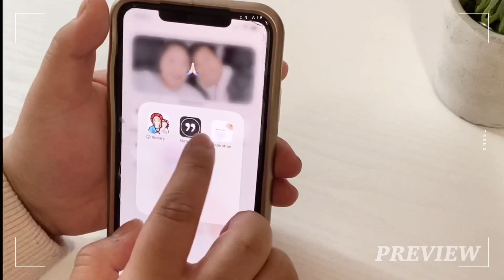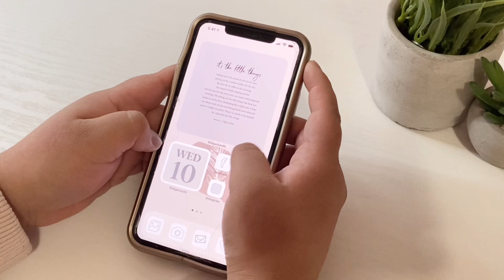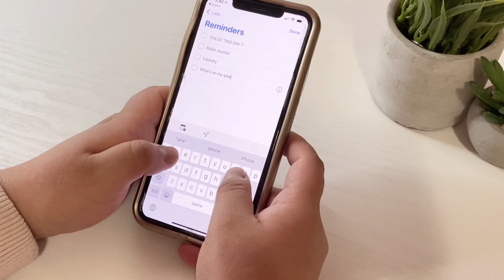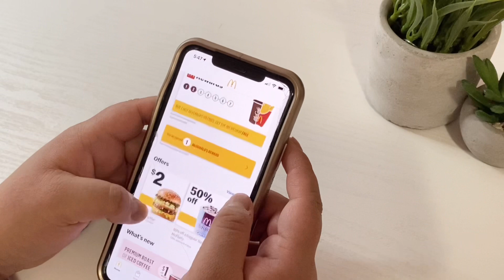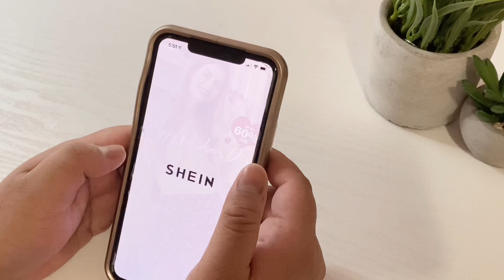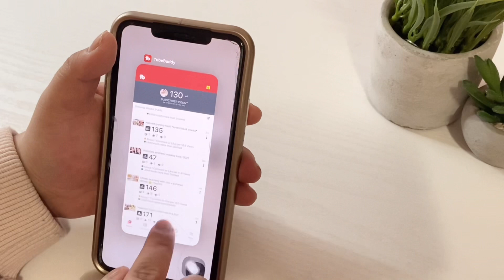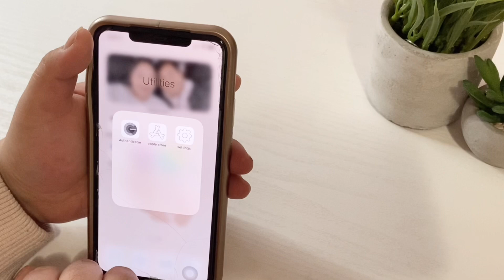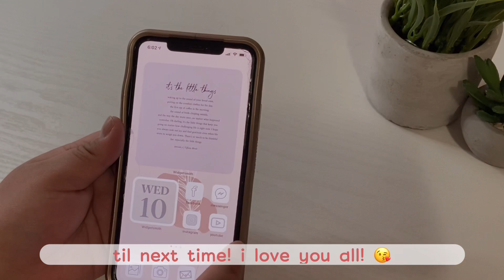WHAT’S ON MY IPHONE? | *ios14* minimalist & aesthetic | essential apps, widgets and productivity ✨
hello its me CAROL!

today's video im sharing with you on "what's on my iphone". this has been so trendy all over youtube and so here i am sharing my minimalist yet aesthetic iphone setup. all the icons app here are personally made by myself and its very pleasing in the eye atleast for me. in this video as well im sharing my essential apps and my productivity app which keeps me entertained.

if you are interested to use my personalized app icon, feel free to check them out in my pinterest board here:

i also want to mentioned my motivational quotes & wallpaper used here are from pinterest which also in my board. (ctto)

thank you so much all for watching!

𝐏𝐫𝐞𝐯𝐢𝐨𝐮𝐬 𝐕𝐢𝐝𝐞𝐨:

A DAYS IN MY LIFE ( weekend vlog) | productive weekend, bullet journal, organizing my week & walmart grocery haul ✨

ʟᴇᴛꜱ ʙᴇ ꜰʀɪᴇɴᴅꜱ!